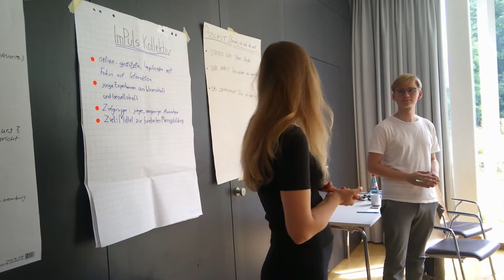Junge Akademie Frankfurt 2021 – mach mit!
Bis zum 30. November 2020 läuft die Bewerbungsphase für die Junge Akademie Frankfurt 2021. Unsere aktuellen Stipendiat/innen erzählen im Video, was sie an dem Projekt begeistert und warum sie anderen jungen Leuten die Teilnahme ans Herz legen. Mach mit! Alle Infos zur Bewerbung